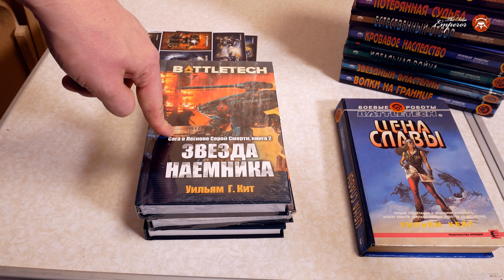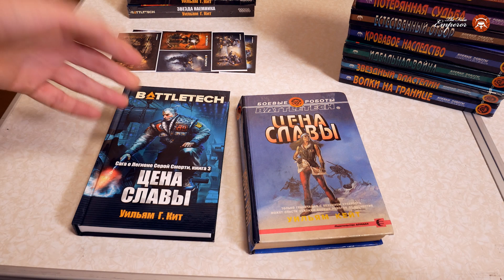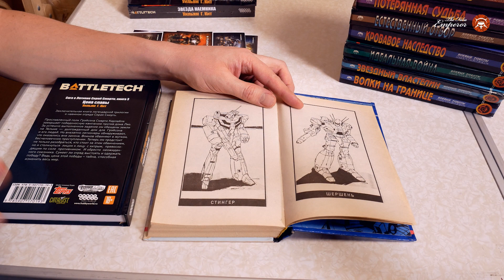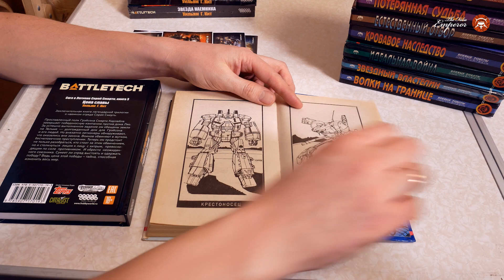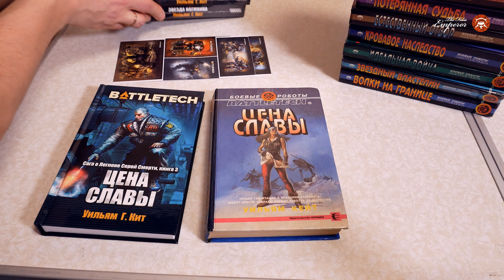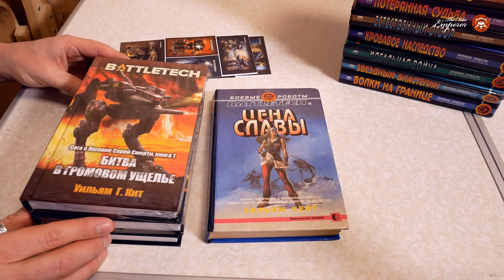Сравниваем издания книг Battletech